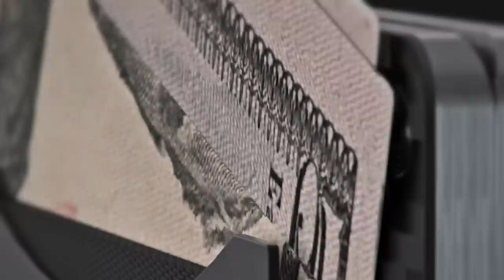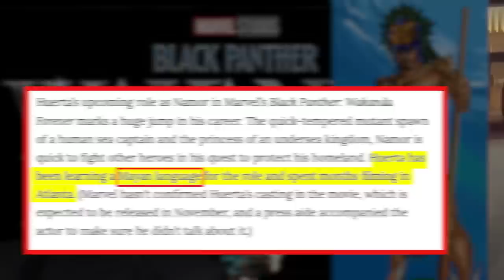Thor Love and Thunder 50+ New MCU Gods Breakdown!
Thor Love and Thunder introduces dozens of new gods and cosmic beings to the MCU! Erik Voss breaks down all the ones you missed!

Thor Love and Thunder Easter Eggs: How many gods are present in Omnipotence City, and who are all of them? Erik Voss combs through the back seats of the Golden Temple in Omnipotence City to identify Zeus and the other Greek gods like Dionysus and Artemis, the Aztec gods, the Mayan gods, the Maori gods, the Egyptian gods, the Wakandan gods, and more! Is Valhalla connected to the Ancestral Plane, the Duat, and Hel?

Comically Inclined Studios
Ladmia
LookNoHands
Karen Wang
Rick Denmon
RXJedi

Producer: Zach Huddleston
Producer: Brandon Barrick
Writer: Erik Voss
Writer/Host: MasterTainment
Writer/Host: Whitney Van Laningham
Post Production Supervisor: Riley Auskelis
Staff Editors: Drew Coombs, Joshua Steven Hurd, & Songvit Kiatpiryia
Editor: Aaron Carrion